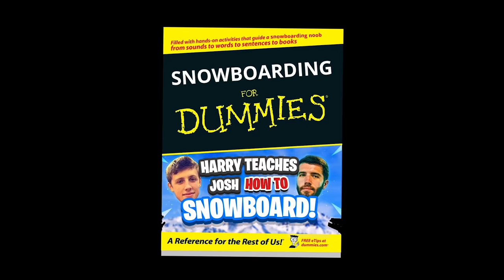W2S Teaches Me How To Snowboard!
Artists: Shystie feat. Jme & Double S
Producer: Elicit